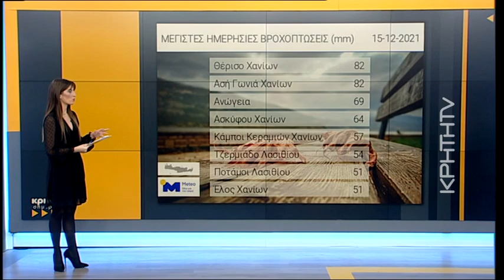Σημαντική άνοδος της στάθμης της θάλασσας στο Αιγαίο